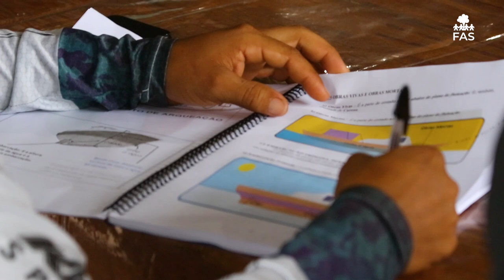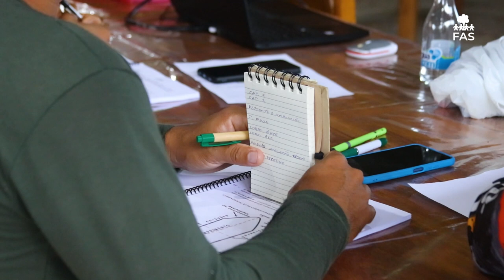Pilots from the Uatumã Sustainable Development Reserve receive Arrais Amador course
FAS promoted from March 7th to 9th an Arrais Amador course aimed at pilots from the touristic places of the Uatumã Sustainable Development Reserve, Amazonas, Brazil.

This course is essential for the chain of tourism in the region, famous for sport fishing, and was generated from a demand from the community members themselves.

The Nautic School Manaós was responsible for the classes, which were also supervised by the Brazilian Navy, responsible for applying the test to obtain a license in Arrais Amador. The course was also supported by the partner Accor Hotels.